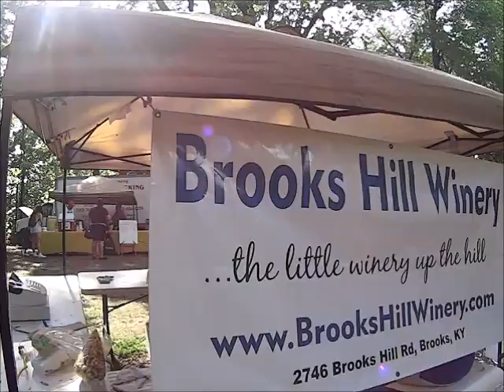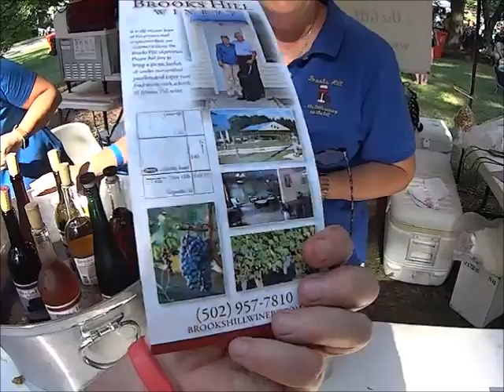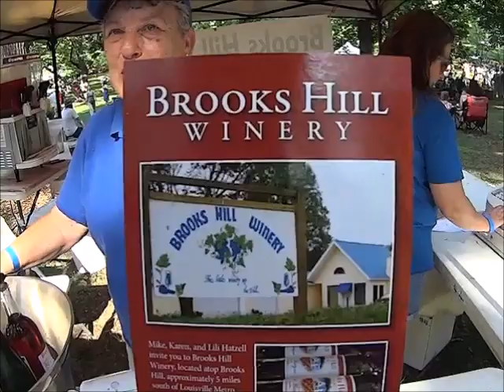Brooks Hill Winery at Forest Fest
Sample or Buy some great wines at the Brooks Hill Winery near Louisville.